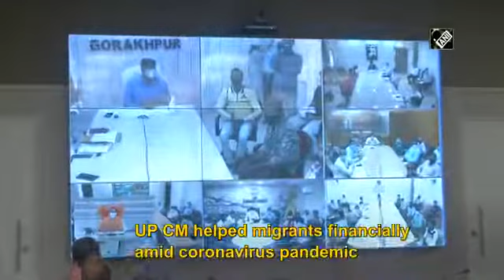प्रवासी मजदूरों को Yogi Sarkar ने दिए एक-एक हजार रुपए | UP Migrant Workers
यूपी सीएम Yogi Adityanath 10 लाख से ज्यादा प्रवासी मजदूरों (Migrant Workers) के बैंक खातों में DBT के माध्यम से 1000 रुपए की राशि भेजी है.